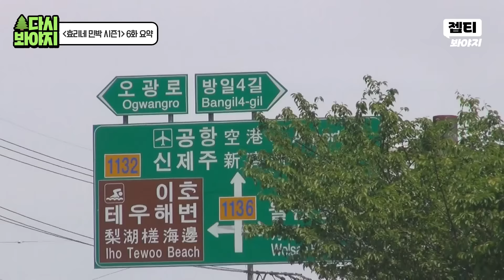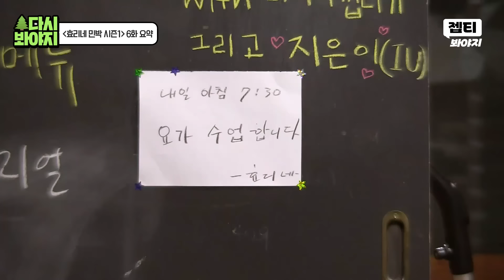[📁효리네 민박 6화.zip] 우리 직원 1분 1초도 못 보내.. 본업 하러 간 아이유가 보고 싶은 이효리X이상순｜JTBC 170730 방송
📁효리네 민박 6화 요약